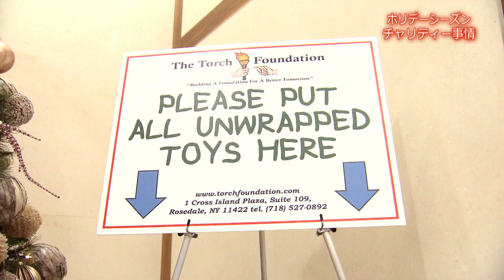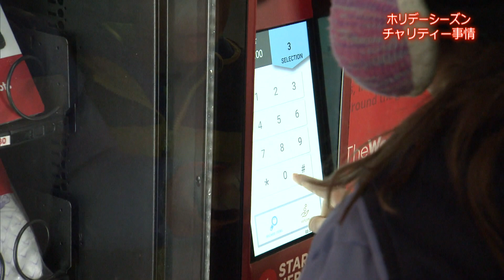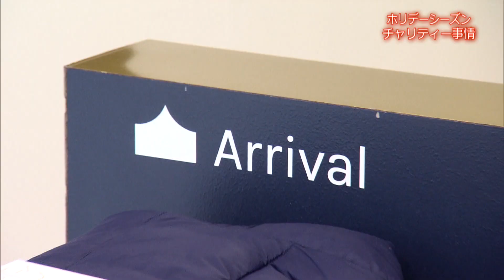ニューヨーク発：ホリデーシーズンのチャリティー事情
キラキラしたイルミネーションで街が彩られるホリデーシーズンのニューヨーク。
アメリカでこの季節は"GIVING"、感謝の気持ちや思いやりを表す季節とも言われています。
チャリティーが最も盛んなシーズンでもあり、2012年からは、ソーシャルメディアや人のつながりを使って寄付を呼びかける"GIVING TUESDAY"という運動も提唱されました。
今年ニューヨークには、冬の風物詩である鈴を鳴らす募金活動に加え、寄付の自動販売機が登場。飲み物を買う感覚で気軽に寄付ができ、何を誰にあげるのか自分で選べる"GIVING MACHINE"。今年はニューヨーク、ロンドン、マニラなど世界５ヶ所に設置されました。